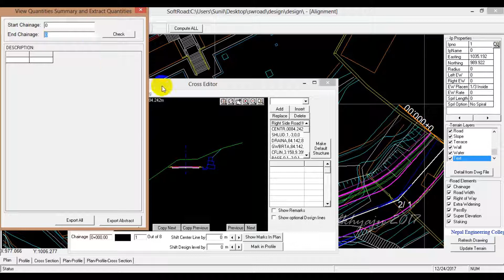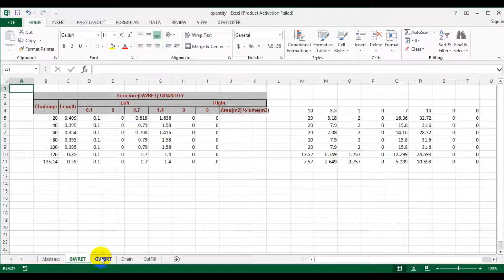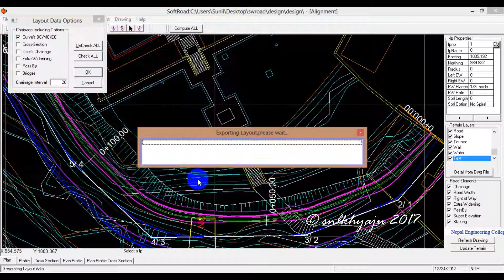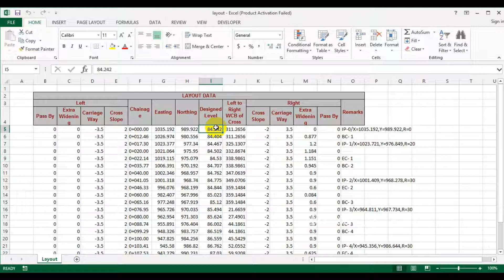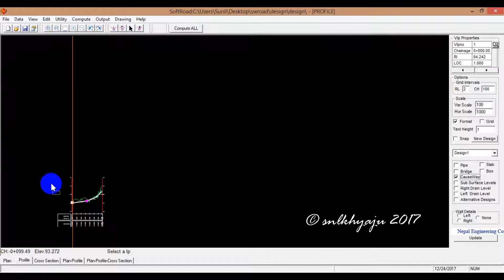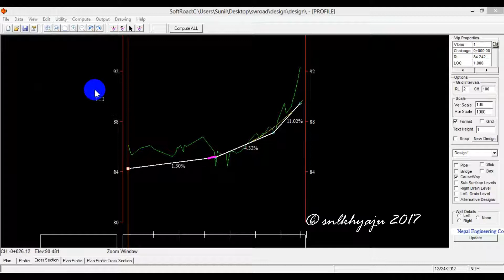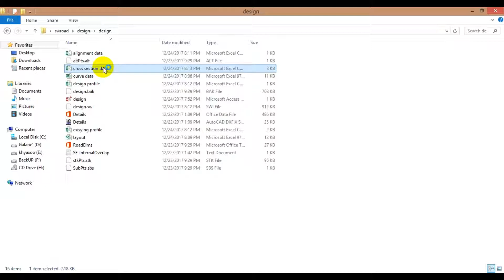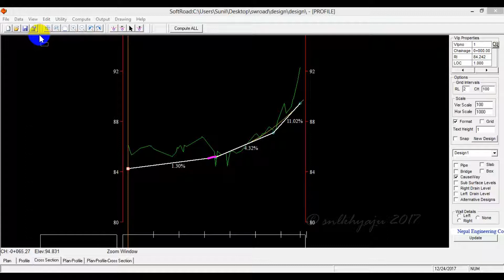SW Road Tutorial 8: Data extract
SW ROAD is a road designing software package that is efficient, powerful, accurate and easy to learn. It generates precise road design outputs considering all the parameters of road design. It provides all the cross-sections, profile and final alignment design with the facility to design in a single screen at same time. The quantity calculation is done by the software and the data output is obtained in Excel, ready to print format, while the drawings of Cross Sections, Profile and Plan are obtained in AutoCAD file format.